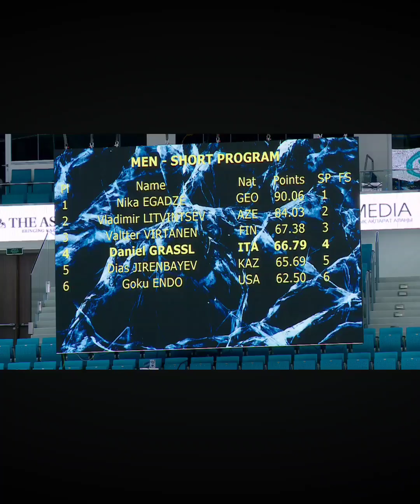Denis Ten Memorial challenge 2024 SP Semen Daniliants. ARMENIA